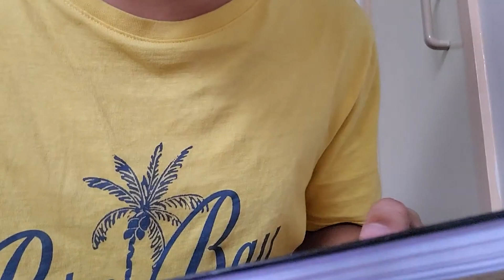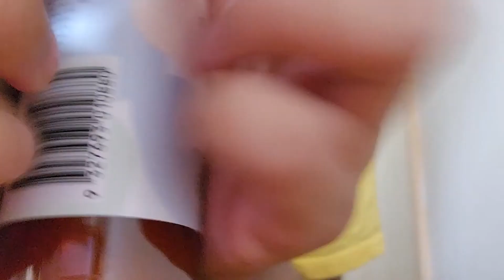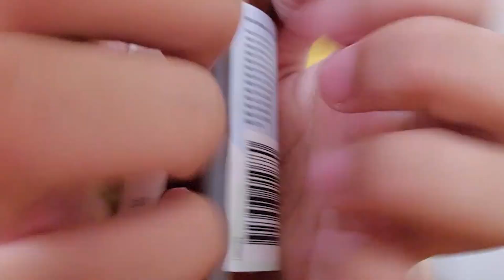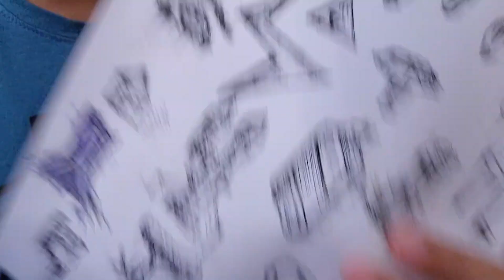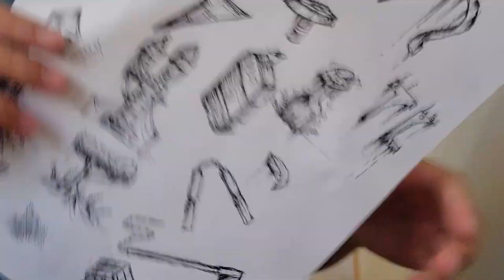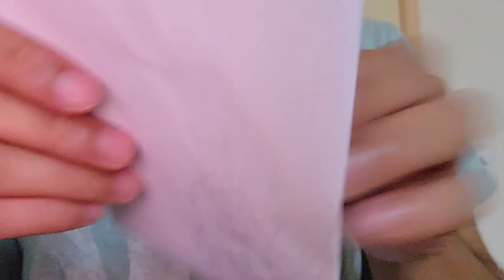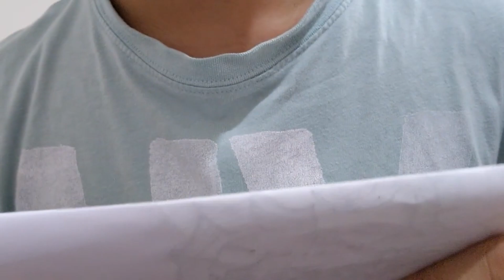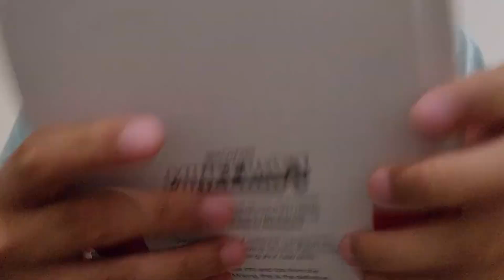asmr [300 Subscriber special]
asmr speaks for itself... ENJOY!

If your reading this. Thanks to all I really appricate the support so I rewarded ya'll with a 1 hour video of my best asmr content. Hope this is relaxing ENJOY!!!